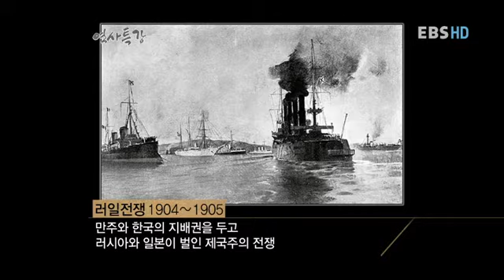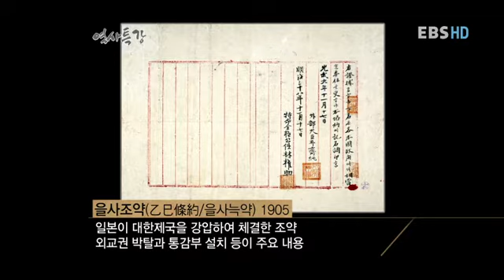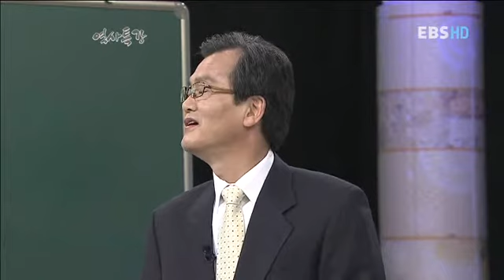역사특강 - History lecture_제5강_한국과 일본-식민植民과 동원動員_#003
역사특강,History lecture,제5강,한국과 일본-식민植民과 동원動員,20120312

제5강 한국과 일본-식민植民과 동원動員
1900년대의 한일관계